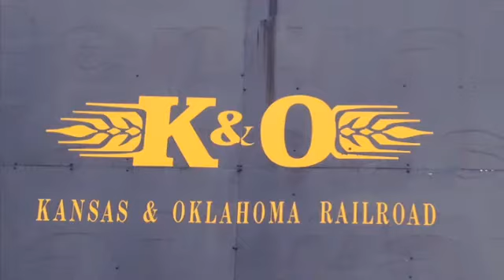K&O Railroad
Wichita-based Kansas & Oklahoma Railroad operates 800 track miles in the state and transports agricultural products, chemicals and scrap metal.